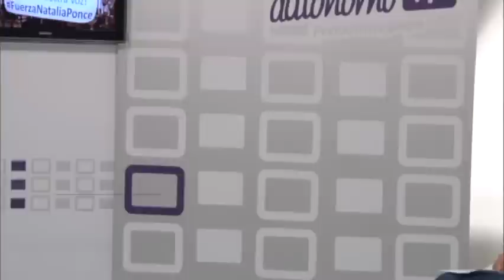Soy Autónomo TV - Natalia Ponce, un año después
El ataque con ácido del cual fue víctima Natalia Ponce de León se convirtió, paradójicamente, en el rostro visible de la tragedia que viven las personas que sufren en carne propia, literalmente, este abominable delito.

Su tía, Marina Gutiérrez de Piñeres, dialogó sobre el proceso de recuperación, las afectaciones a su vida y la fundación que lanzará su sobrina en unos días para trabajar por la recuperación de la dignidad de las personas afectadas.